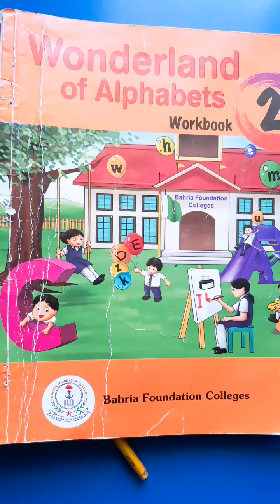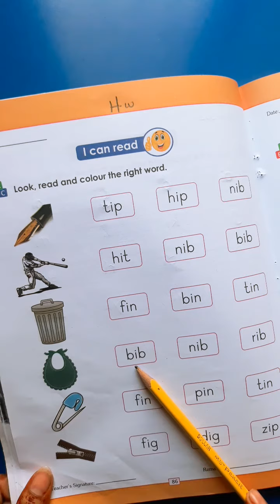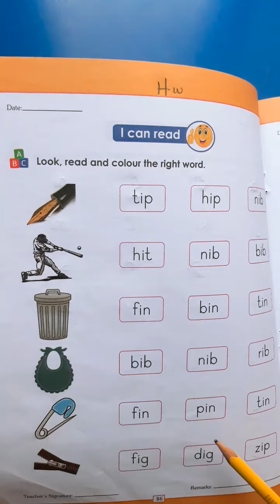Mont ii English